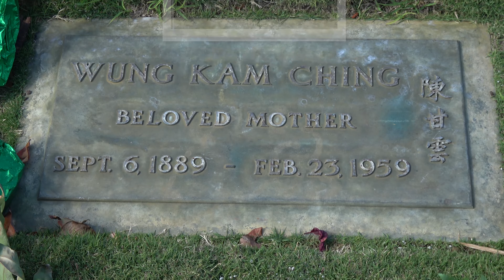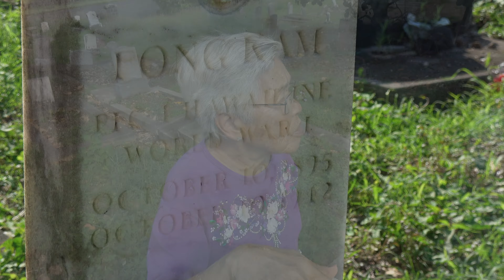My Mother on Chinese in Hawaii, 2016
My mother tells her story while visiting relatives who have passed on.